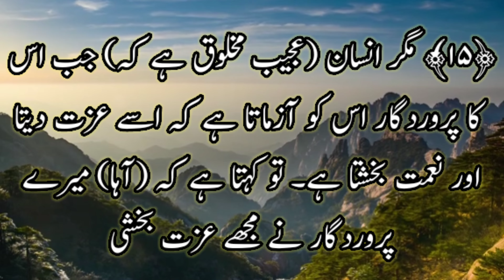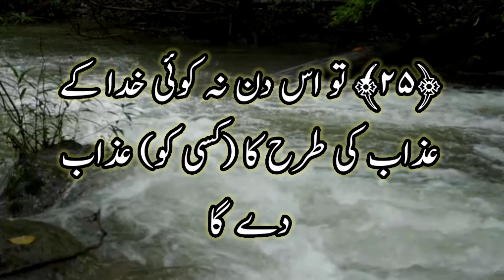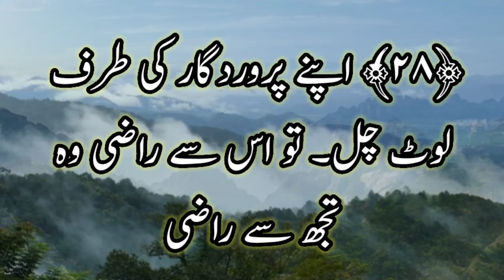Surah Al-Fajr سورة الفجر / Surah no 89